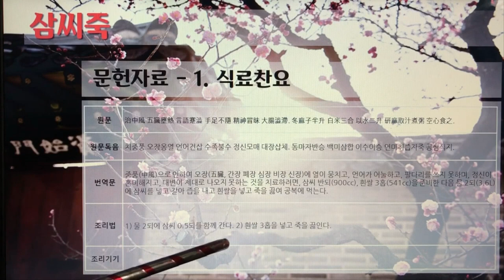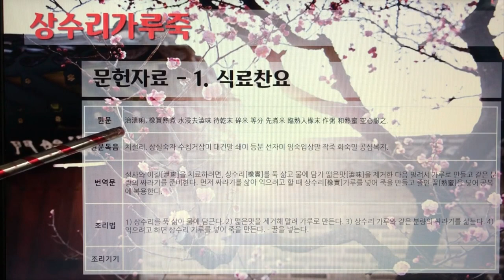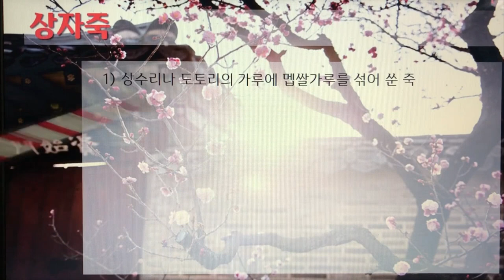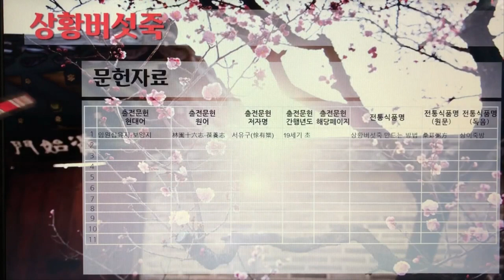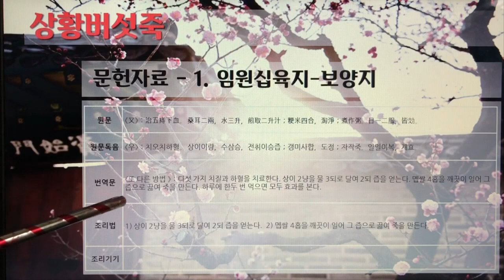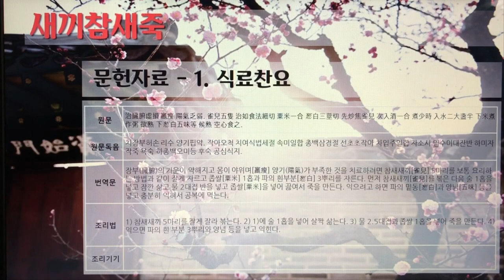한국의 전통죽(Korea Traditional Porridge) 15편 - 삼미죽부터 새끼참새죽까지 10개 전통죽, 19분 25초.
7인치 이상의 태블릿, 노트북, PC에서 시청을 권장합니다.

114. 삼미죽
115. 삼선죽
116. 삼씨죽
117. 삼합죽
118. 상백피죽
119. 상수리가루죽
120. 상이죽
121. 상자죽
122. 상황버섯죽
123. 새끼참새죽